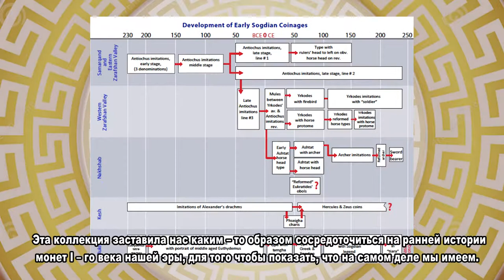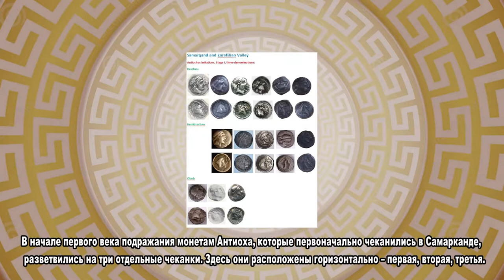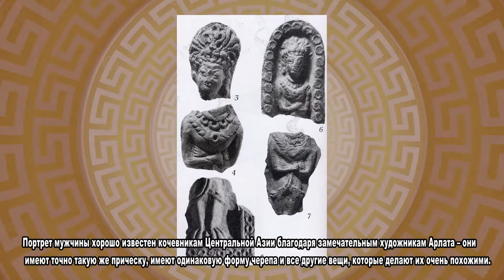Sogdian Culture of the Beginning of the New Era: Glimpses Through Coins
Aleksander Naymark - “Sogdian Culture of the Beginning of the New Era: Glimpses Through Coins”.

Report by Aleksander Naymark (Professor of Fine Arts at Hofstra University, New York, USA) on the subject: "Roman coins on the middle and northern branches of the Silk Road".

Project Cultural Legacy of Uzbekistan. III International Congress.